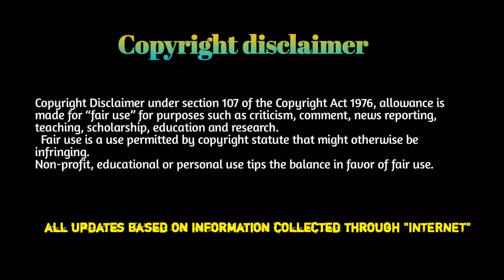দেখুন কিভাবে এই ভুয়া ভিক্ষুক সাধারণ মানুষকে ঠকাচ্ছে। fake beggar disabled Beggars||mayajaal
দেখুন কিভাবে এই ভুয়া ভিক্ষুক সাধারণ মানুষকে ঠকাচ্ছে। fake beggar disabled Beggars

odvut bangla, top fake beggar, fake disabled beggar, top rich beggar, top fake disabled beggars, about fake beggar